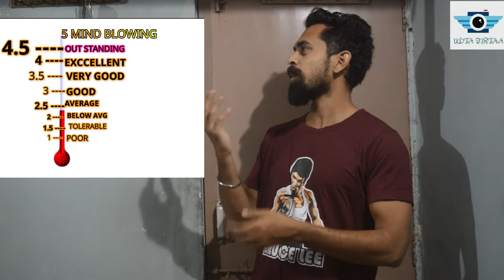MIRZAPUR 2 REVIEW II HONEST & SPOILER FREE REVIEW